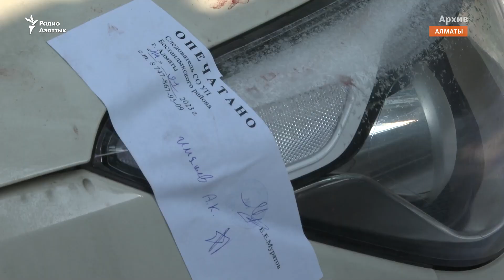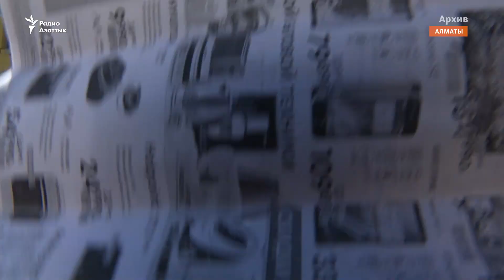У видеооператора канала «Гиперборей» сгорели машины. Журналисты подозревают поджог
В Алматы в ночь на 20 февраля загорлись автомобили видеооператора Романа Егорова. Он сотрудничает с казахстанским журналистом Вадимом Борейко. Егоров считает, что это был поджог, и связывает его с профессиональной деятельностью